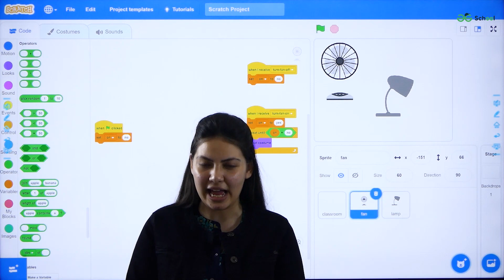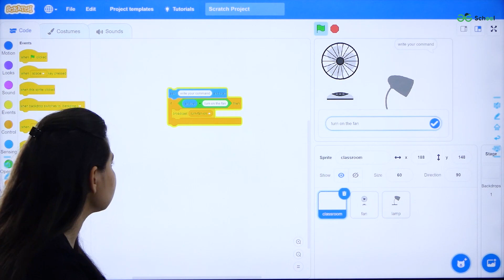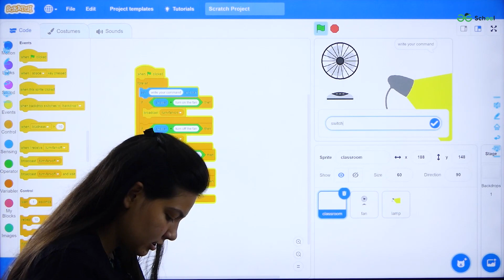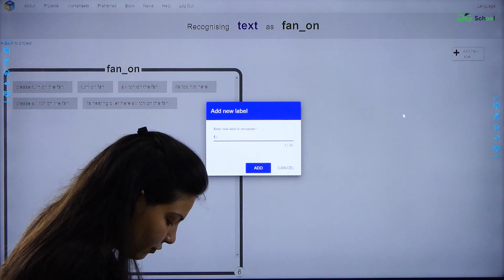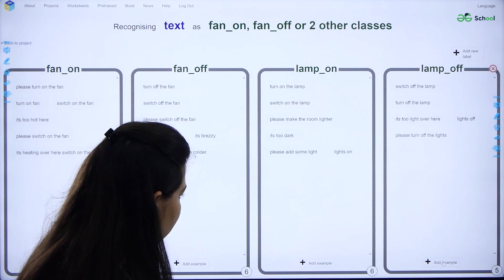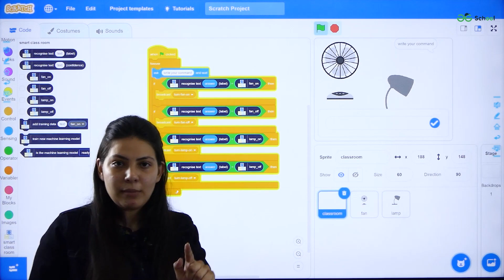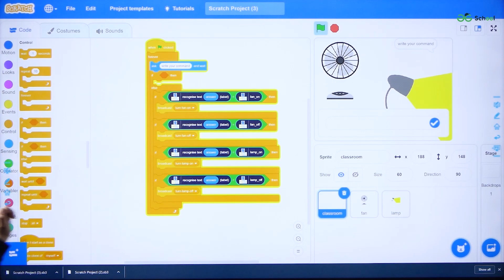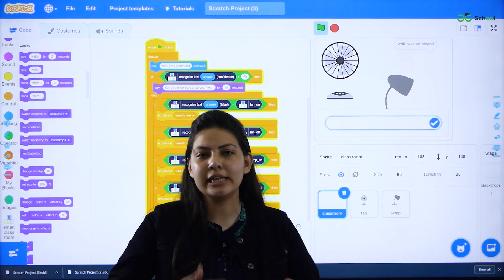Create your own ALEXA | Using SCRATCH | Machine Learning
Trained a smart home assistant like a practical version of Amazon's ALEXA using Machine Learning, using the concept of supervised learning instead of approach of stating the rules.